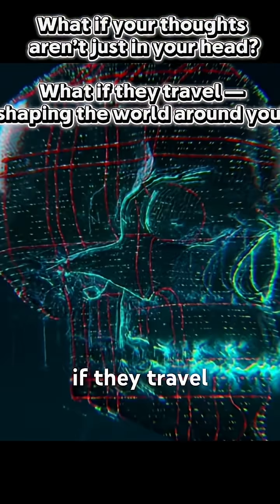Your thoughts might be energy — And science is catching up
They say thoughts are just imagination.
But science is starting to suggest otherwise.
Could your mind really change the world around you?
👇 Watch till the end and tell us what you think.